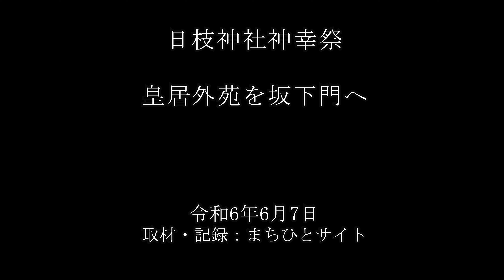日枝神社神幸祭 皇居外苑を坂下門へ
日枝神社神幸祭